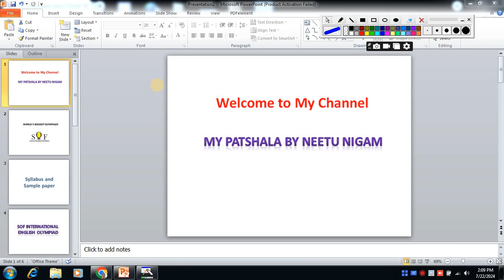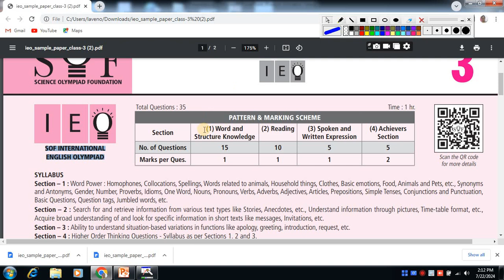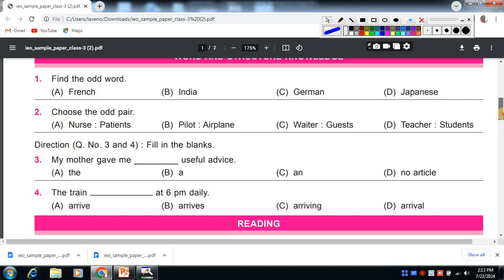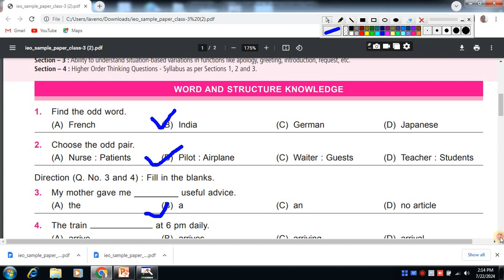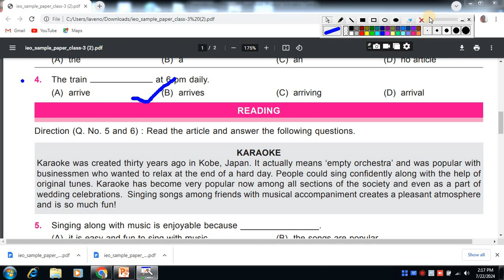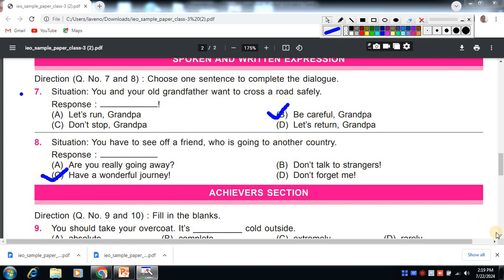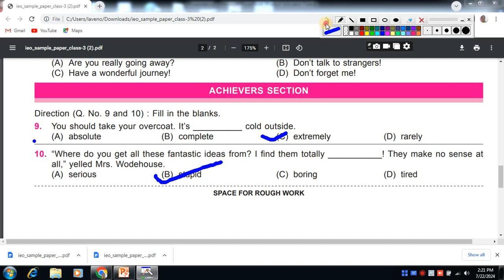SOF INTERNATIONAL ENGLISH OLYMPIAD (IMO)/ENGLISH Quiz FoR Class 3rd/ENGLISH OLYMPIAD 2024-25